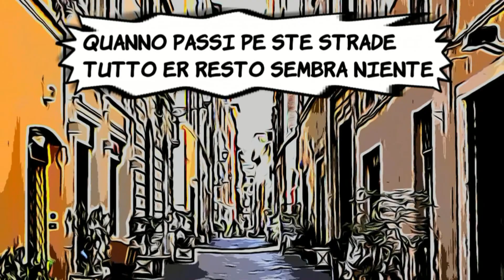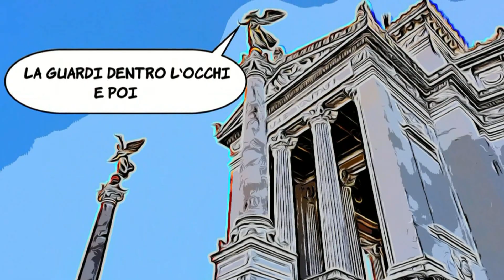Semplicemente Roma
Una poesia interamente dedicata alla bellezza di Roma.
Con un testo interpretato da un artista d'eccezione, è stato deciso di dar voce alla parte più rappresentativa di questa città: i suoi monumenti, le sue vedute, le sue strade e tutto quello che rende i romani orgogliosi delle loro origini.
L' arrangiamento semplice e leggero è stato creato durante la registrazione "in prima battuta" senza possibilità di curarlo ulteriormente (sia per gli strumenti che per la voce).
Il video è stato creato in circa 24 ore.
Per sincerità, abbiamo deciso di dare queste informazioni scusandoci anticipatamente per eventuali pecche sia nell'audio che nel video, ma è stato creato il tutto velocemente per il contest musicale organizzato da Roma Capitale "CantaRomaCanta" riuscendo a presentare il nostro lavoro 20 minuti prima della scadenza dei termini stabiliti per la partecipazione, pena l'esclusione dal contest stesso.
In poche ore abbiamo faticato molto ma, nonostante le enormi difficoltà dettate dai tempi ristretti, siamo orgogliosi del risultato raggiunto: un piccolo omaggio ad una delle realtà storiche più belle del mondo.
Se il nostro piccolo contributo dovesse avere il vostro apprezzamento, vi prego di votarlo sul profilo Instagram di Roma Capitale all'indirizzo
Grazie a tutti..soprattutto a Roma ;)

Voce: Fabrizio Amici
Chitarra: Corrado Amici
Fisarmonica: Stefano Di Sturco
Audio: Francesco De Laurentiis
Video: Fabrizio Trimboli